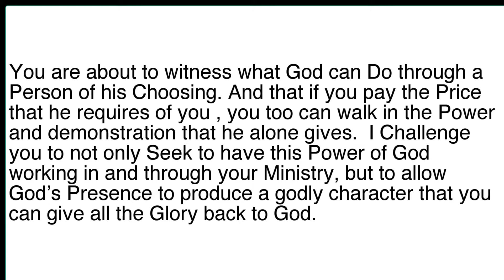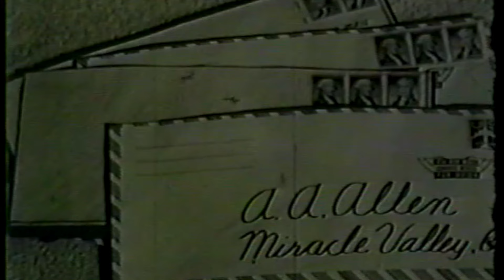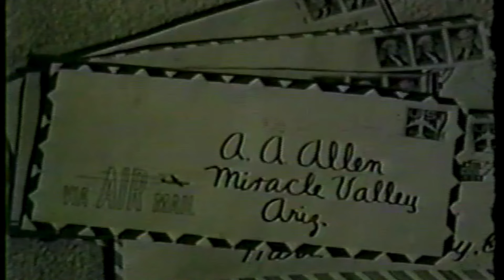Fasting & Deliverance -AA Allen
Rev AA Allen extolls the virtues and benefits of consecrated Fasting and Praying in the aspect of Miracle working power.